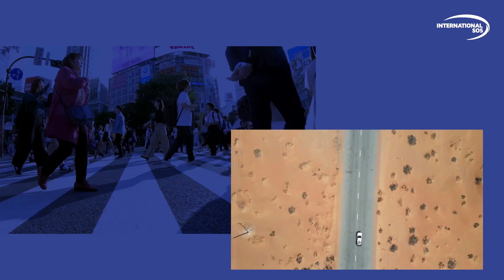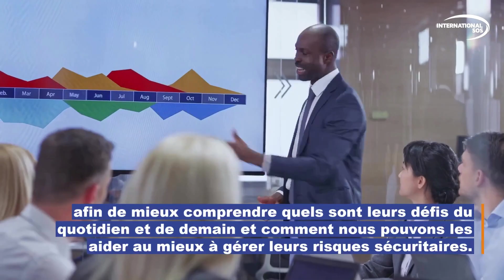Les Missions Pays d'International SOS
Pour assister au mieux nos clients, nous envoyons régulièrement ses experts santé et sûreté sur le terrain lors de missions pays. Dans cette interview Béatrix Renaut, Responsable sûreté International SOS, explique pourquoi ces missions sont essentiels à la fois pour :
- évaluer l’environnement sécuritaire via la collecte d'information;
- et maintenir à jour et renforcer nos capacités opérationnelles.